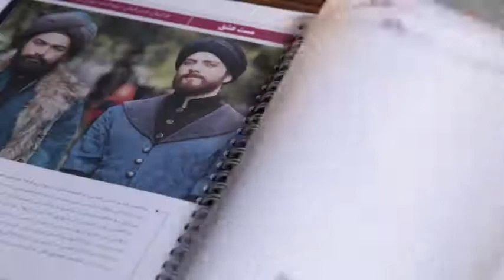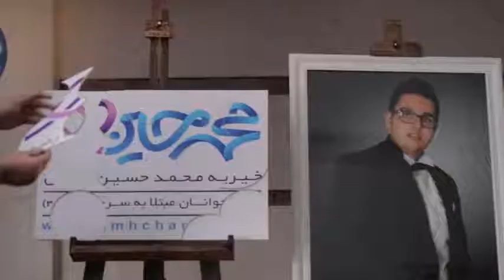How do you feel about cancer?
This year, as in previous years, we organized a ceremony in remembrance of Mohammad Hossein's birthday and shared our good feelings with the memebers of our community. However this celebration looked a little different this year coinciding with "To be Tavane To" campaign in which young adults with cancer under SMH Charity's support have created miracles and inspired every one of us.

On our dear Mohammad Hossein's birthday, celebrating the fourth anniversary of SMH Charity's establishment, we honored the joy and aspiration of the heroes of this campaign and hope to spread their message of hope and persistence not only across Iran but also worldwide.

Did you really notice the glitter of smiles and happiness under our masks
امسال هم مثل سالهای گذشته به بهانه تولد محمد حسین مراسمی داشتیم و حال خوبمان را با یکدیگر به اشتراک گذاشتیم .اما این بار تولد محمد حسین رنگ و بویی دیگر داشت ، قرار شد جوانهای خانه محمد حسین در کمپین  بین المللی تو به توان تو ، یک اتفاق خوب را رقم بزنند و البته ما هم درکنارشان بودیم تا به کمک یکدیگر لبخند امید و زندگی را به لب هایشان بنشانیم .
ما در سالروز تولد محمد حسین عزیز همزمان با چهارمین سالگرد موسسه ، تولد شادی و امید قهرمانان کمپین تو به توان تو را جشن گرفتیم تا این عزیزان را نه تنها به تمام ایران بلکه به تمام دنیا معرفی کرده و اعلام کنیم سرطان پایان زندگی نیست .
راستی تلئلو لبخندهای شیرین ما و جوانان موسسه محمد حسین را در زیر ماسک هایمان دیدید؟